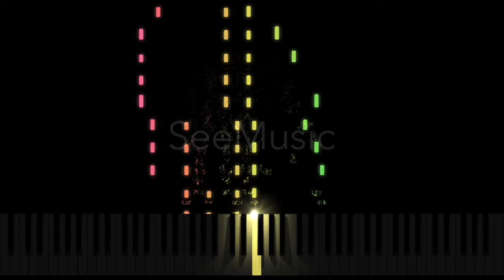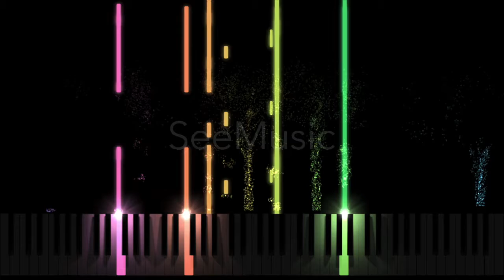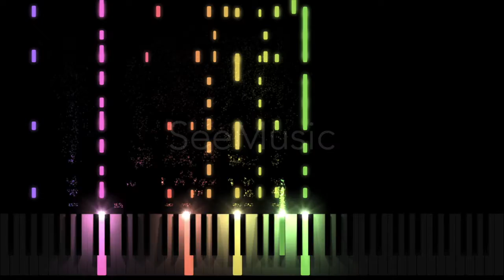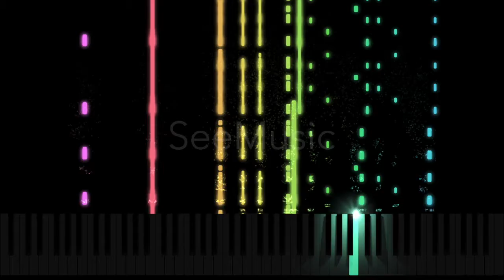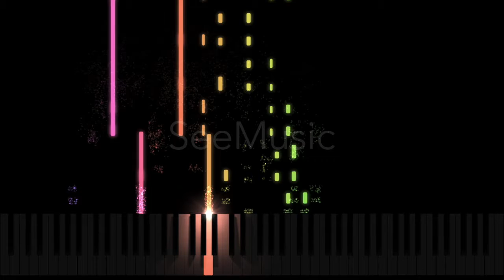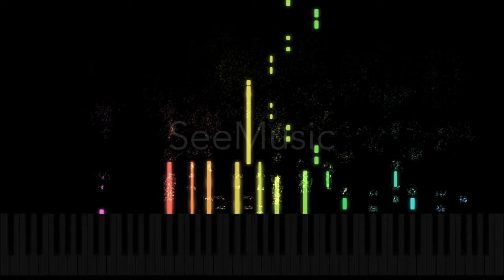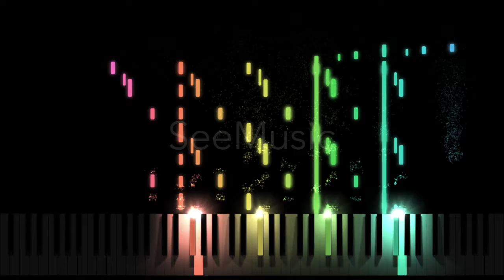Resolution 2020 | Week 2: Racing Against the Tides (Mockup and Visualization)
This week's piece is an orchestration and re-creation of one I wrote only a year ago. Not much has changed, but I've tried to make it more dynamic and fitting with proper instruments and sounds.

As a resolution for the new year, I decided to work on, and upload, a new piece of music every single week. It can be anything from creating a piece by scratch, to orchestrating an old one, to re-recording something else that had potential. It is a challenge for me as much as it is a fun exercise, and I hope that, within a year, I will have a full playlist of 52 videos of new material that I can work with. 50 to go.